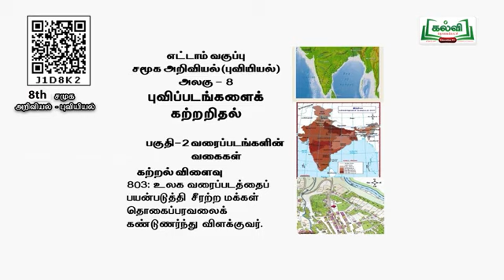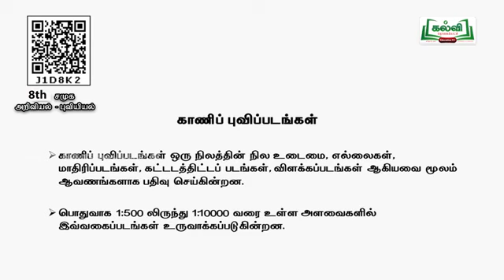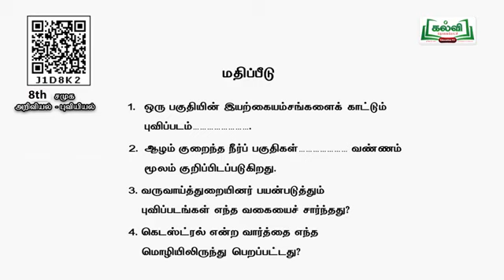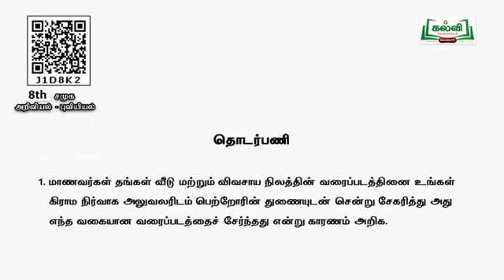(06-01-2022) | Class 8 | வகுப்பு 8 | சமூக அறிவியல் | புவிப் படங்களைக் கற்றறிதல் | இயல் 8 | பகுதி 2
நன்றி.

schoolvideos hi